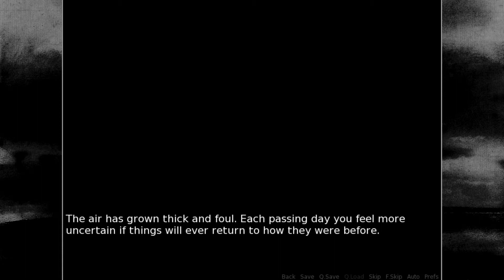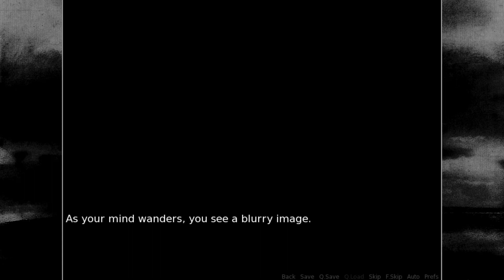Disturbed [Gameplay]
Helloo I'm Retta,

This is a horror, indie, adventure game. Free to play found on steam:

"Play as a farmer who struggles to manage a failing farm. You come to a point where there is no more hope, and you must do something."

Apologies, the recording had some sync issues. No idea what happened there. Also, if you turn up the volume high enough you may just hear my chickens in the background.

-Retta ^_^